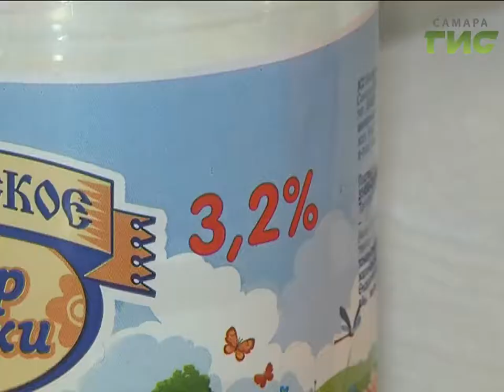Растопи холодный лед - пусть весна скорей придет. В Самаре начались проводы русской зимы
Растопи холодный лед - пусть весна скорей придет. В Самаре начались проводы русской зимы. Массовые гуляния разворачиваются во всех районах города - во дворах и школах, а главный праздник на площади Куйбышева состоится в воскресенье. Почти во всех домах Самары люди пекут блины и угощают ими близких.